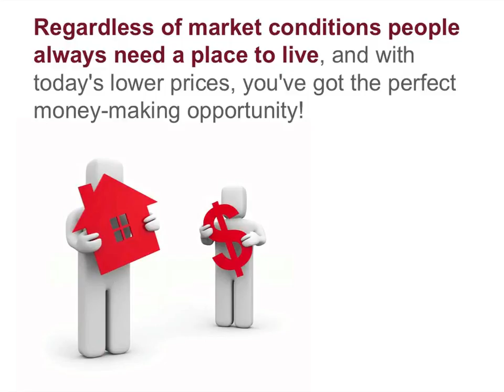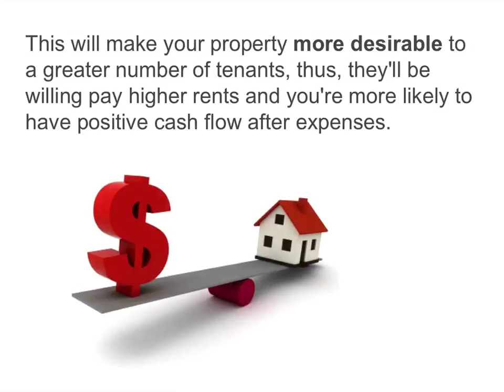Toronto Mortgage Broker reveals Why Now is the Best Time to Invest in a Revenue Property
Contrary to popular opinion, a recession is actually the BEST time to invest in revenue properties. Here's why.